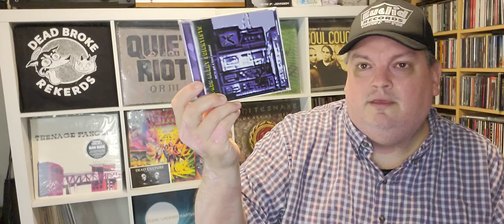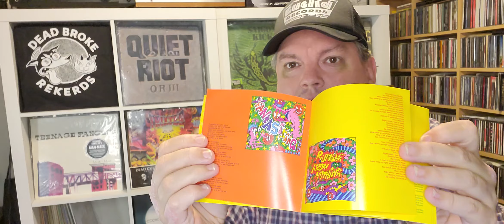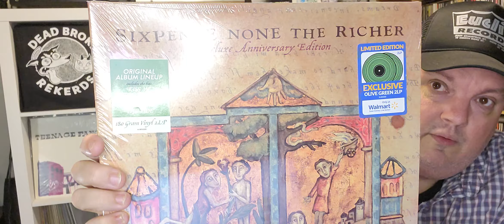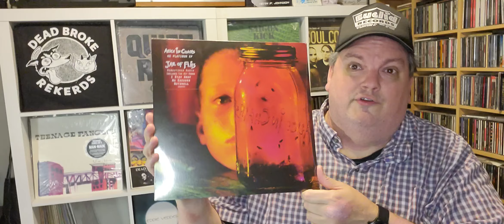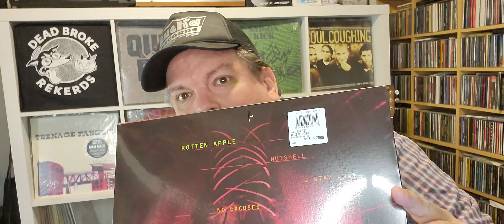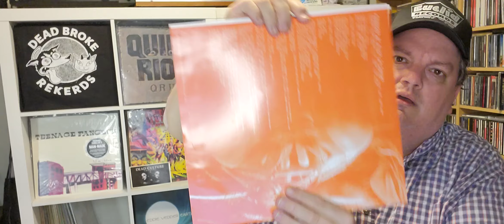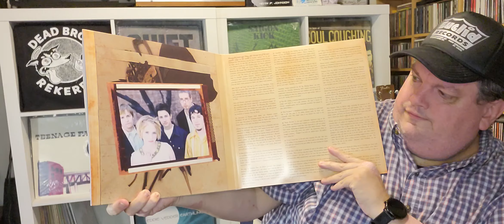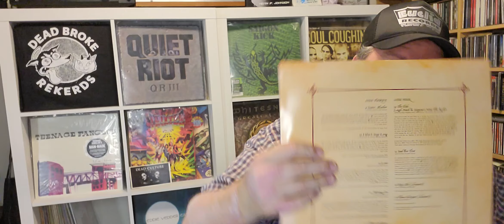Sonic Boom! TV - Episode 233 - SIXPENCE & A JAR OF FILES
SIXPENCE & A JAR OF FILES